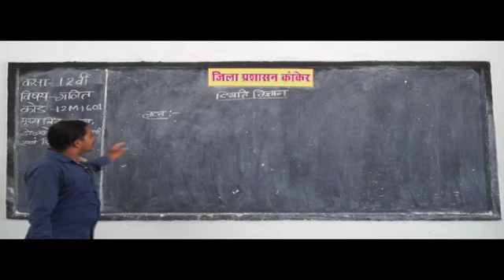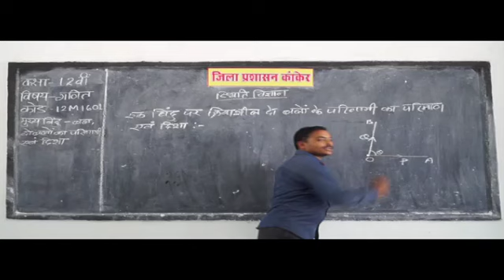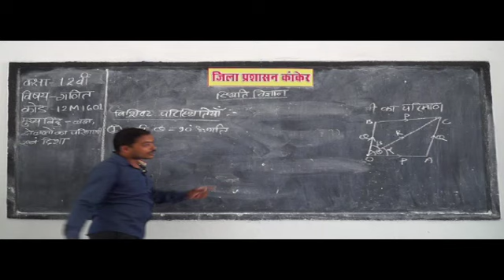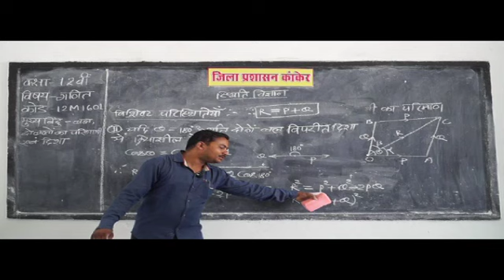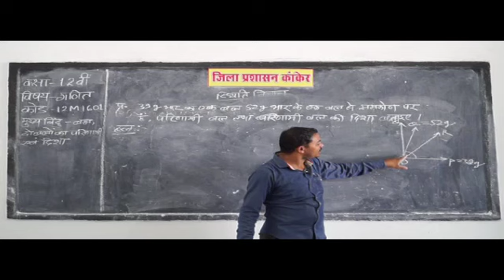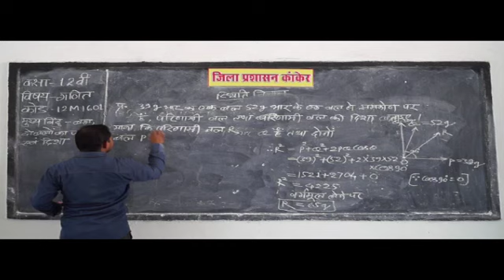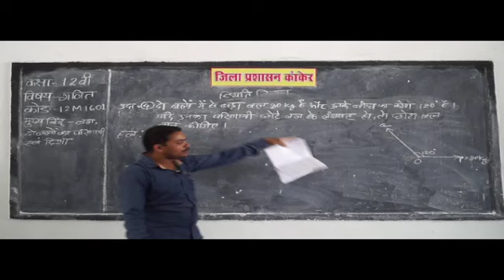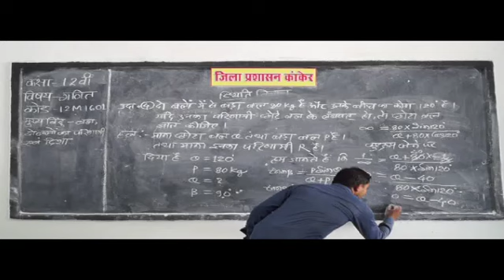12M1601 IN HINDI Mathematics and Statistical Science and Calculation Part 1 # @ $ PM